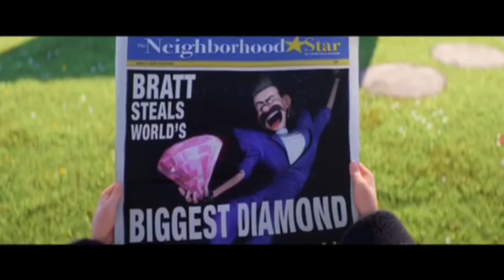Two two two music video cartoon Minion Version Anirudh best songs Vijay Sethupati #1